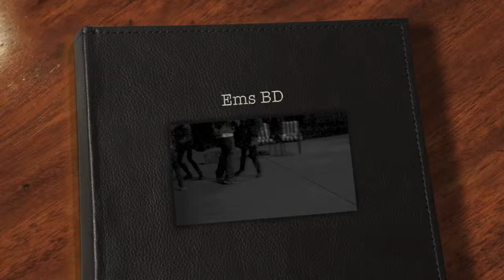Ems 12th BD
Emily's 12th BD - Barn Dance in the back yard.  DJ Gunner Calaway